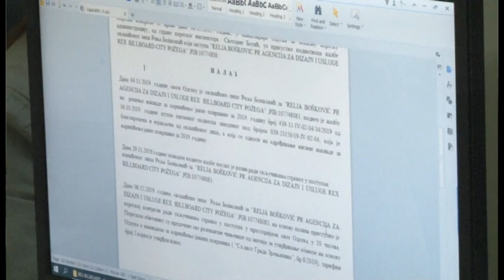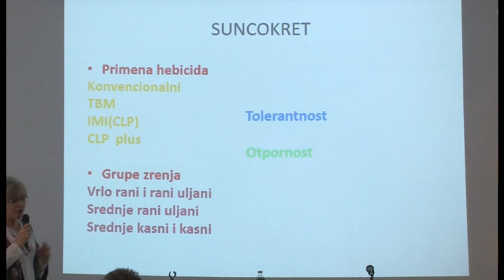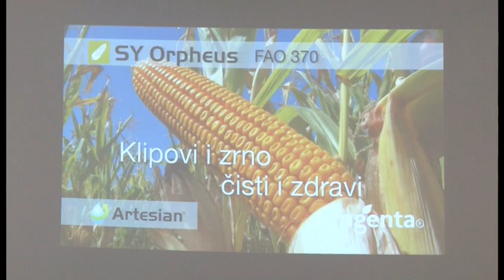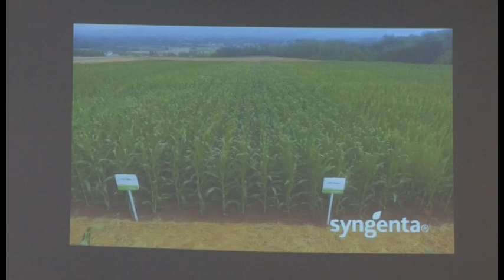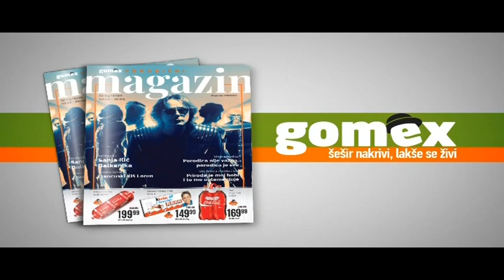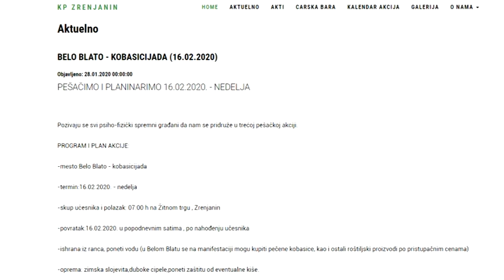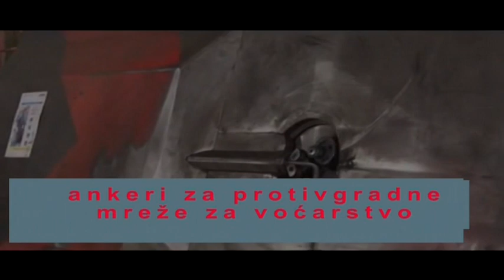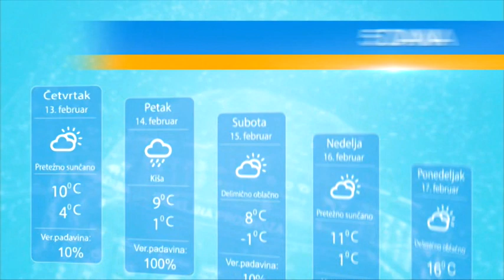DAN 12. FEBRUAR 2020.